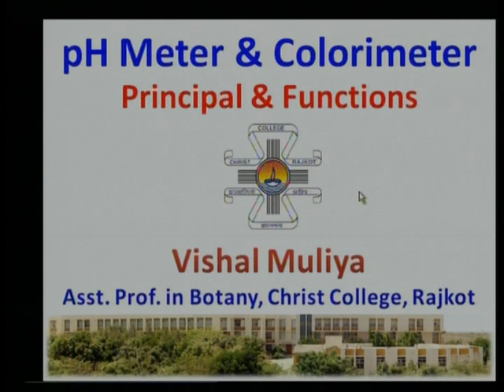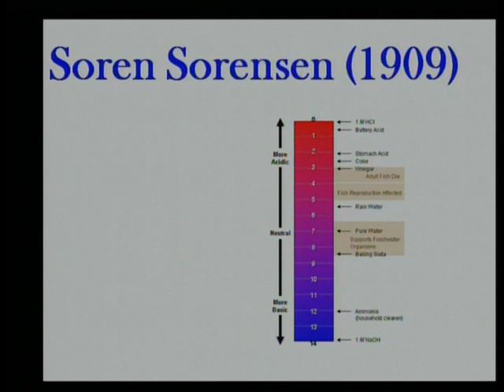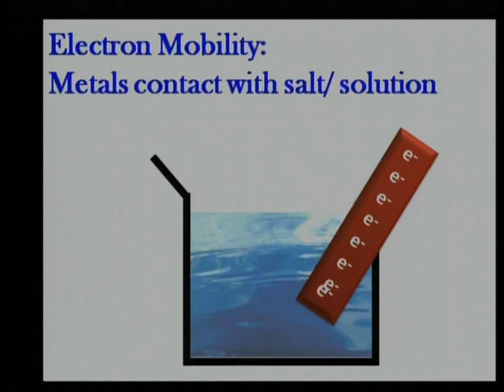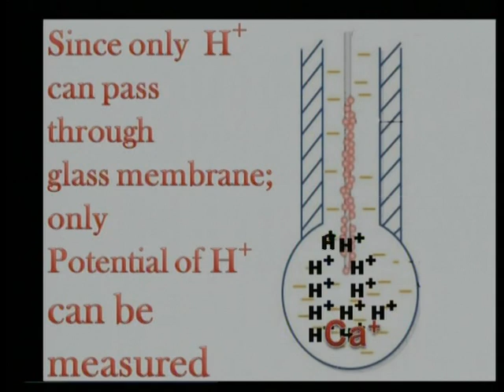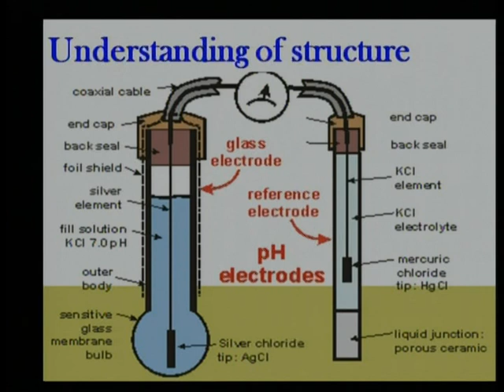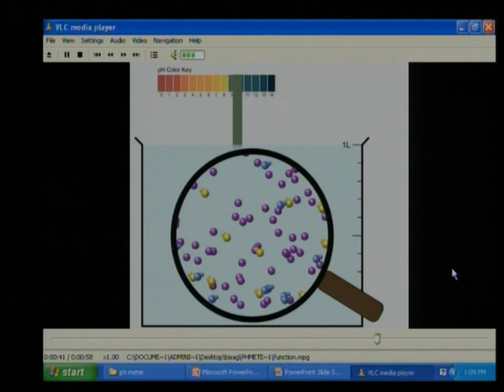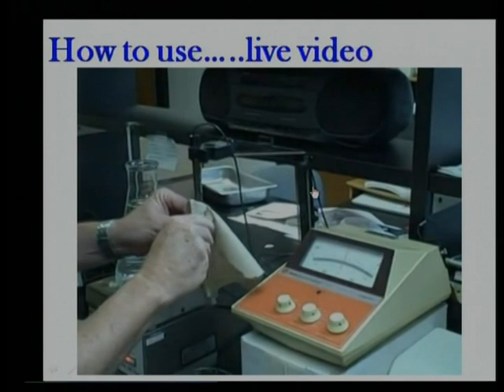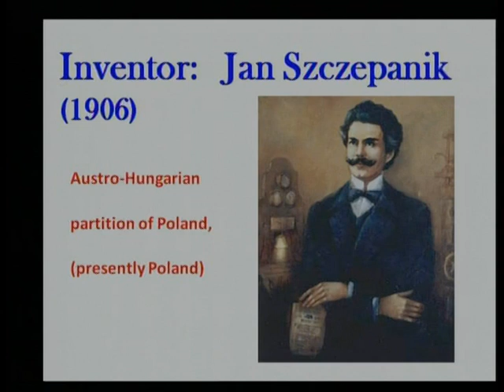pH meter and Colorimeter Part 1